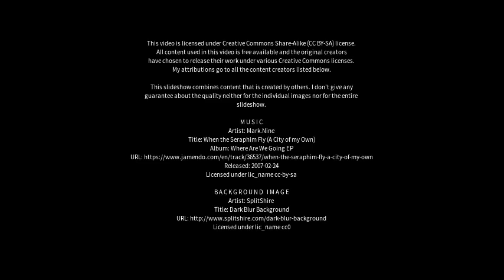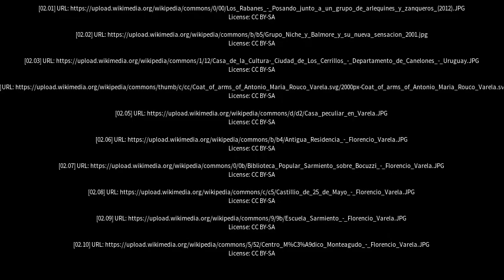Best places to visit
Best places to visit - Los Varela (Argentina) Best places to visit - Slideshows from all over the world - City trips, nature pictures, etc.